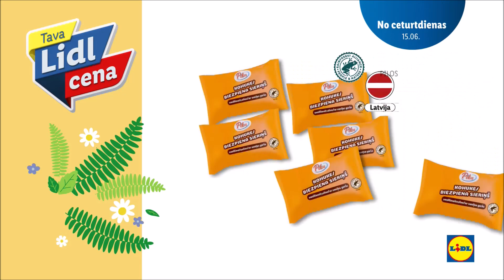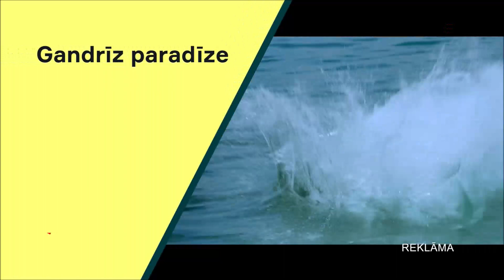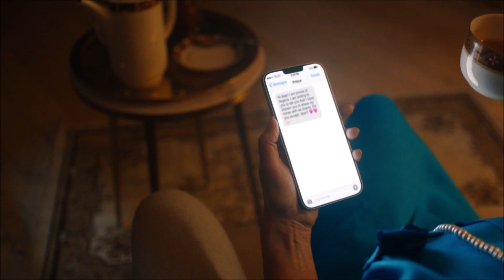TV6 (Latvia) - Continuity (15 June 2023)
I apologize for today's video, because there was a technical error with the recording.